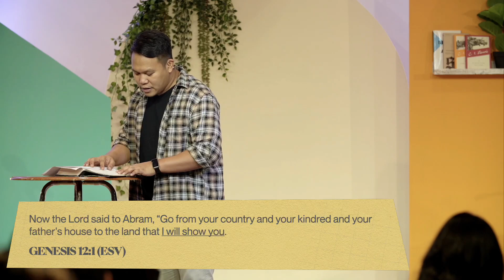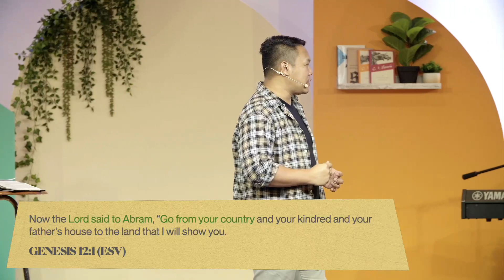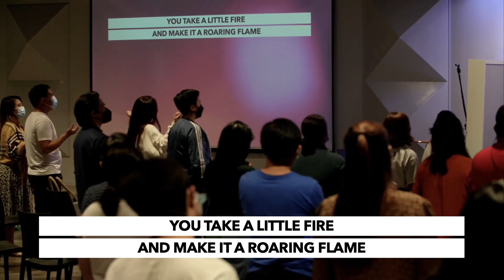Called to be a Blessing - Christian Cornejo | As For Me and My House Week 1